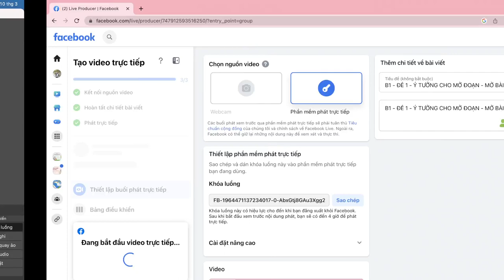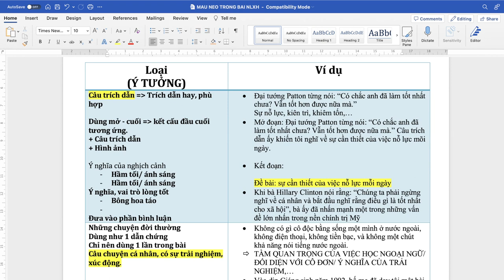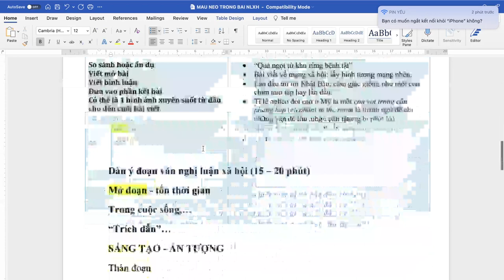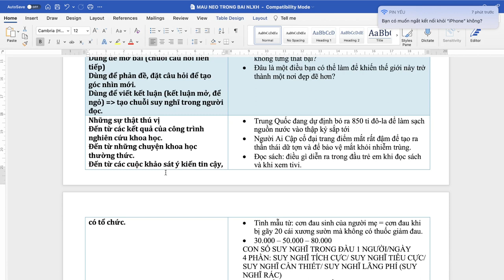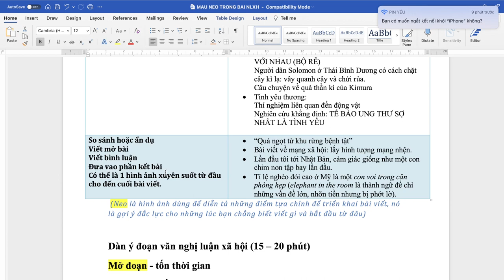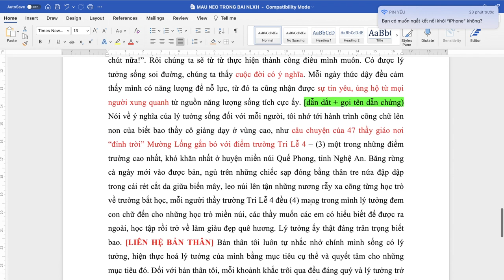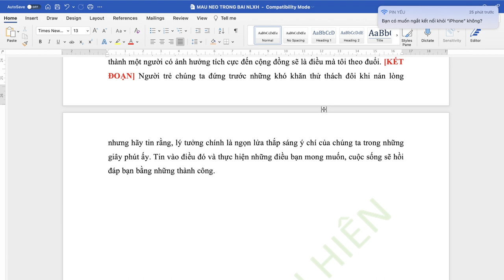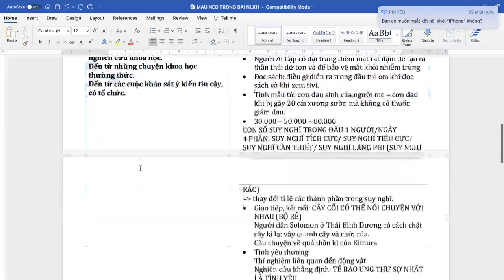CHIẾN DỊCH GIẢI ĐỀ NGHỊ LUẬN XÃ HỘI - BUỔI 1 || HỌC VĂN CHỊ HIÊN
✨ Nhanh tay đăng ký Khóa NLXH để cùng chị Hiên ăn trọn 2 điểm phần này nha